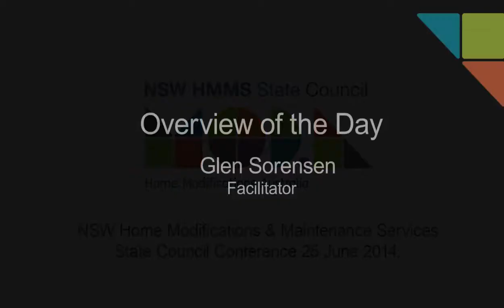Overview of day by Glen Sorenson. Age Communications